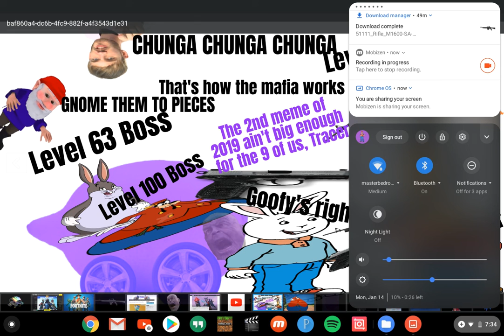THIS IS THE 2ND MEME OF 2019....